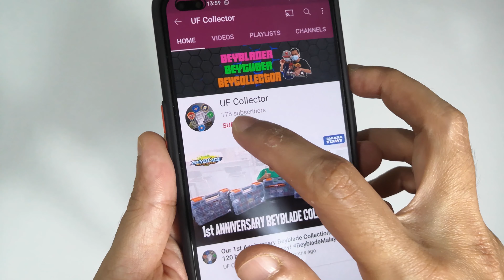Special Announcement | Virtual G4 Beyblade Tournament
We're announcing the Virtual Tournament by Beyblade Malaysia collaborate with beytuber.